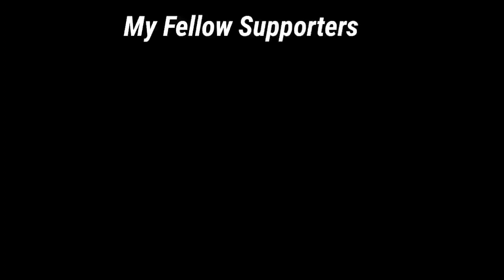Bato-bato pick Challenge//( New Challenge)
The editor : michael gelbolingo
Cameramen; Arde ortiz
Challenger; jewoxs

Apps editor: kinemaster